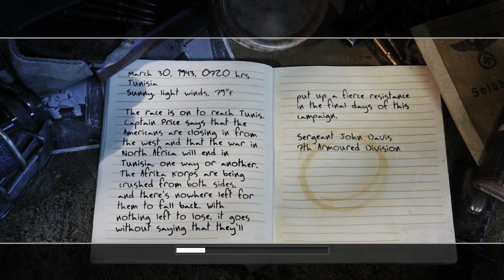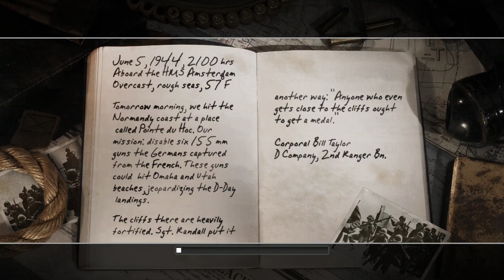D-DAY Normandy - Call of Duty 2 CAMPAIGN #5